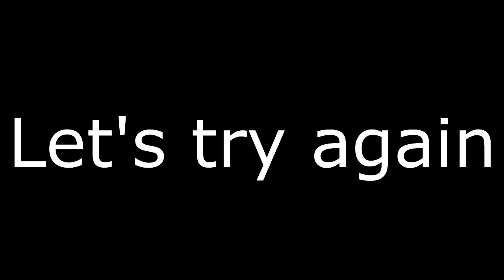GAMELOFT NUKED ME?!? Final Cup 1 | 48:807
I think this is probably the best I've ever done in a worldwide cup! I'm pretty sure the Top 6 (at least) are hackers though. Enjoy :D